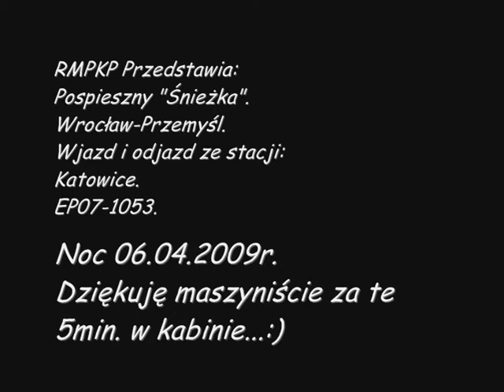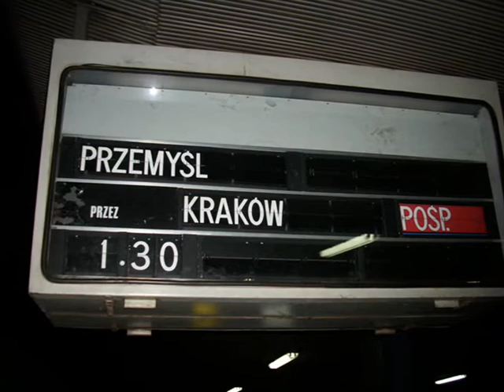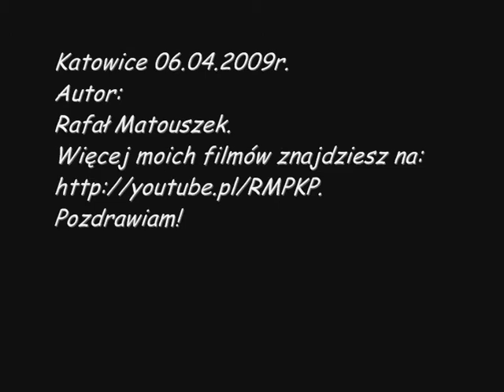Stacja Katowice: Pospieszny "Śnieżka". Wizyta u maszynisty...:)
Film przedstawia:
Wjazd i odjazd pociągu pospiesznego "Śnieżka" z Wrocławia Głównego do Przemyśla Głównego z krótką wizytą u maszynisty ze stacji Katowice. 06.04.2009r. Lokomotywa: EP07-1053. Dziękuję za oglądanie moich filmów.